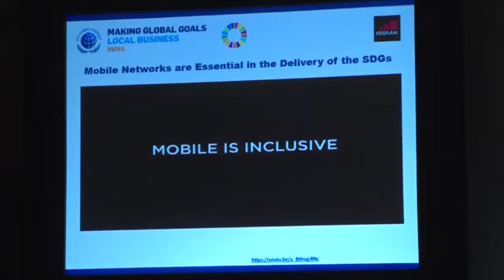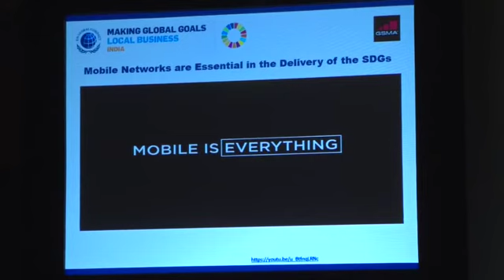27 April, 2017 - Sandeep Karanwal - Closing Plenary